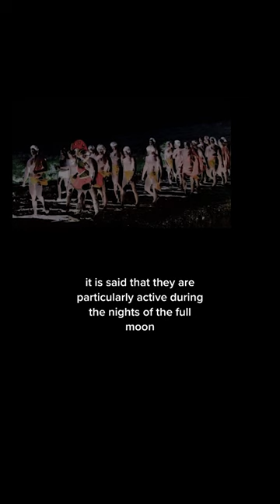Night Watchers Hawaii Urban Legend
In Hawaii, they call it "chicken skin," the prickly, hair-raising sensation that humans experience when they feel creeped out or fearful. And no matter how courageous you might think yourself, you can bet that in the presence of Hawaii's ephemeral night marchers ("spirit ranks"), your own personal chicken skin will undoubtedly be on full display.

Long before you see the night marchers, you'll hear them. First comes the ominous, deep thudding of war drums. Then, you hear guttural chanting and spine-tingling blasts from a conch shell. A stench of death might assault your nose. Finally, you may see a succession of torches winding their way toward you in the darkness.

Flee now, or risk the wrath of the supernatural night marchers (or Hukai'po), which have for generations earned the respect of those who follow Hawaiian folklore.